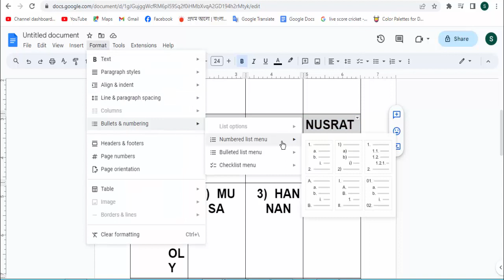How to Number Rowspan in a Table in Google Docs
Assalamu Walaikum,
In this video, I will Present How to Number Rowspan in a Table in Google Docs. Let's get Started.